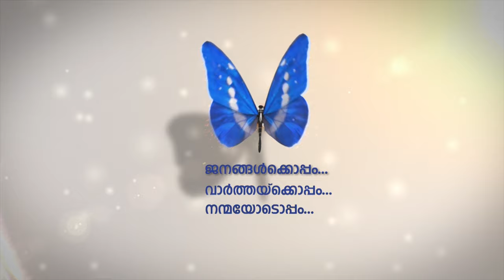ദുബൈ ഫിറ്റ്‌നസ് ചലഞ്ചിന്റെ ഭാഗമായി ഷെയ്ഖ് സായിദ് റോഡില്‍ മാരത്തൺ ഓട്ടം സംഘടിപ്പിക്കുന്നു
ഈ വെള്ളിയാഴ്ച നടക്കുന്ന ഓട്ടത്തില്‍ പൊതുജനങ്ങള്‍ക്ക് സൗജന്യമായി പങ്കെടുക്കാം.